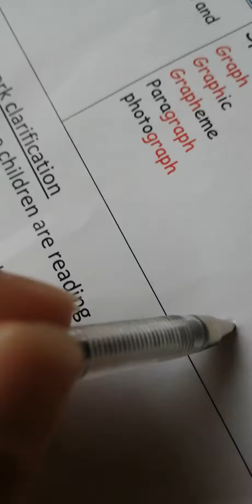16 more days untill object dackness auditions end